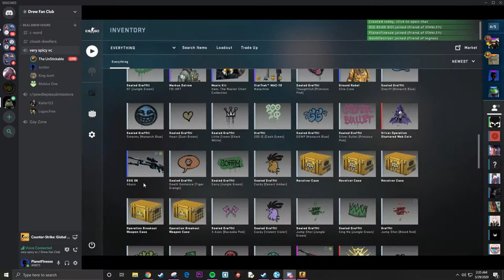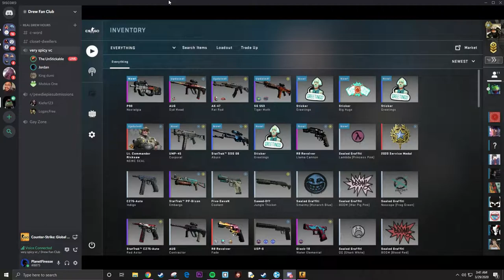He's in the Red - CS:GO